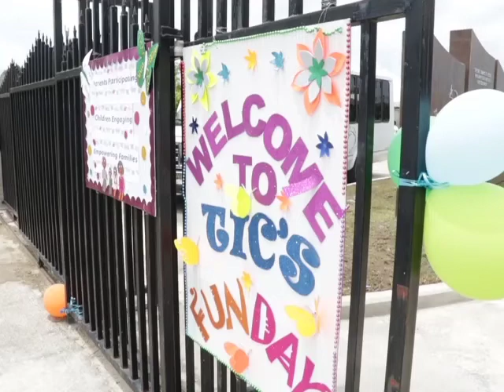“Parents Participating, Children Engaging, Empowering Families” at Inspiration Centre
The Inspiration Centre held its fifth annual family fun day today at its headquarters off the George Price Highway in Belize City. Catering to just over one hundred persons annually, the objective was to bring together the community, including parents and persons living with diverse abilities for a day of fun-filled activities. News Five’s Duane Moody stopped in and files this report.